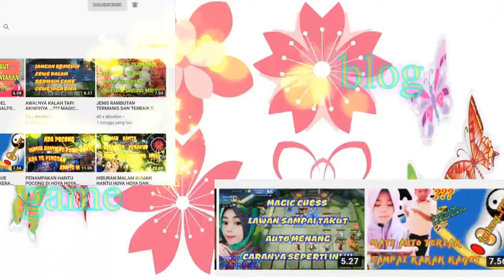💝 KEMESRAAN KIM JAE WOK DAN PARK MIN YOUNG DI DRAMA KOREA HER PRIVATE LIFE // ROMANCE KIM JAE WOK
Yang paling suka adegan romantis yg cukup baik lebih baik nonton drama yg satu ini,. tapi saya srankan yg usianya 17 thn ke atas yh soalnya menurut saya drama ini adegan romantisnya bisa buat baper heheh.

KEBERSAMAAN PARK MIN YOUNG DAN KIM JAE WOK DI DRAMA KOREA HER PRIVATE LIFE // ROMANCE KIM JAE WOK

Riani_amg